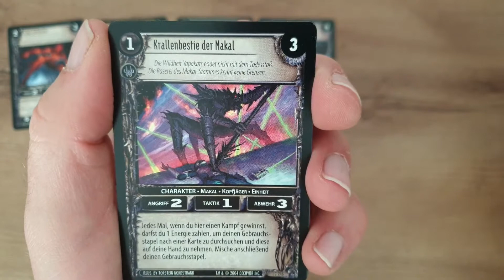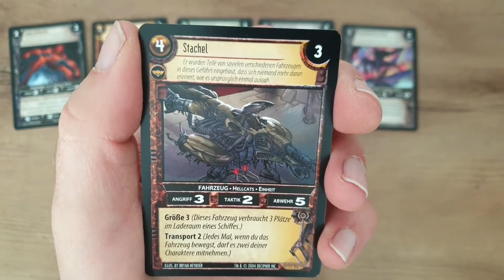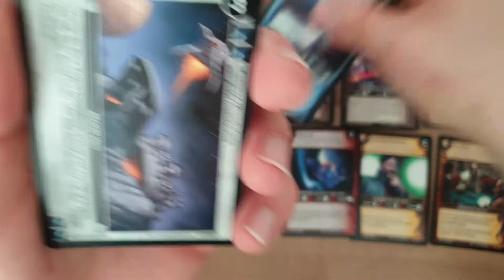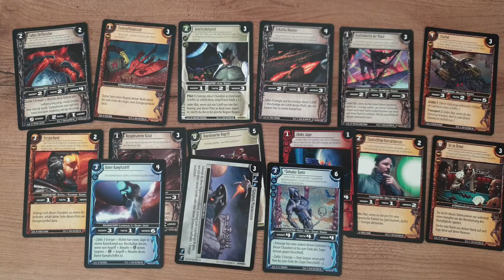Der tägliche Booster 07 - WARS - Die Ankunft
Beim WARS Sammelkartenspiel kämpfen zwei Spieler um die Herrschaft in einer fantasievollen Zukunftswelt. Deine Karten stellen Personen, Raumschiffe und andere Ressourcen, unter deinem Befehl dar. Du wirst sie einsetzen, um deinen Gegner seine Energiequellen zu entziehen und um sie in den Kampf gegen gegnerische Streitkräfte zu schicken.
Das Set umfasst 330 Karten. 15 Karten pro Booster und 36 Booster
im Display.
Erschienen im Jahr 2004.